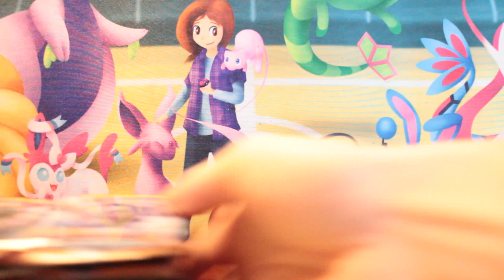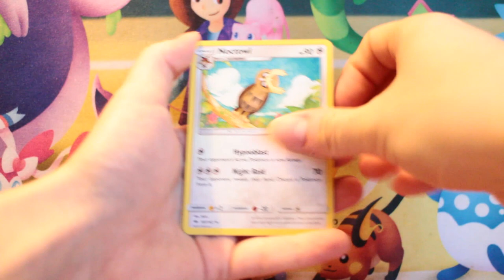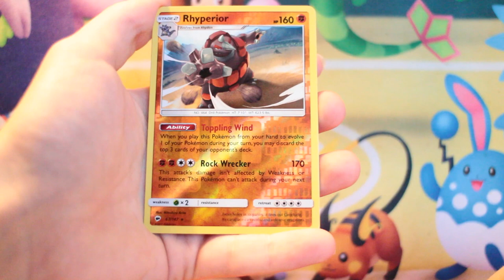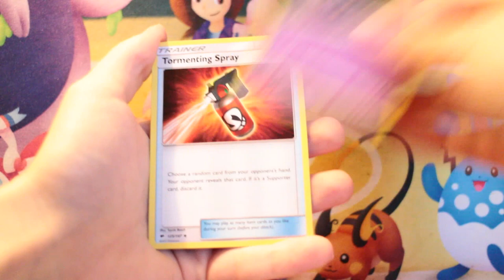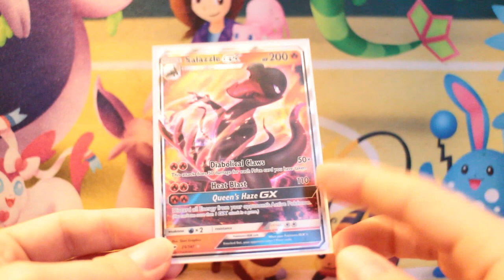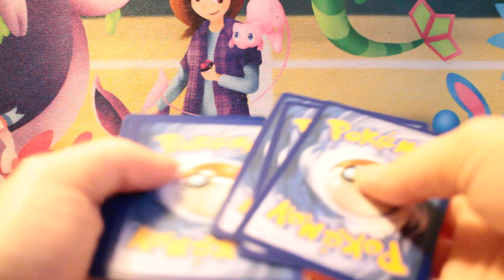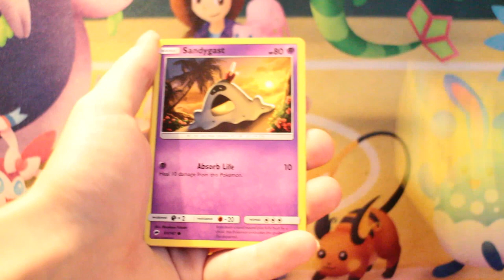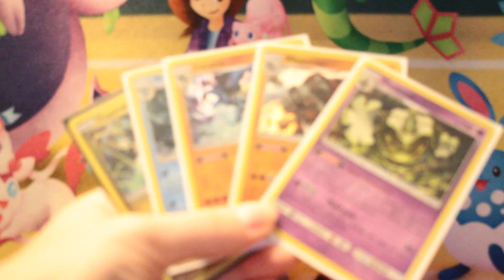Pokémon Burning Shadows Booster Box #1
Joined by Matt and Sam! Opening my booster box of Pokémon Burning Shadows. Stay yuned in the next few days for a second booster box which Sam let us film!

Music as always by Glitch X City